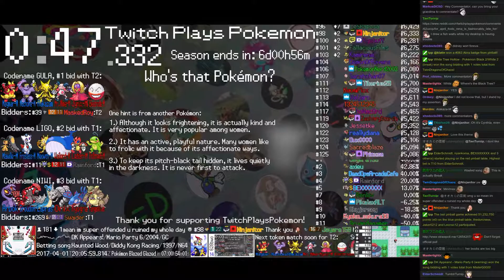Twitch Plays Pokémon Battle Revolution - Matches #76120 and #76121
#76120 [Blue: Gligar (Special), Beldum (Standard), Rhyhorn (Special)] vs [Red: Vileplume (Physical), Clefable (Special), Raticate (Standard)]

12:15 : #76121 [Blue: Alakazam (Special), Machoke-M (Metronome), Magmar-M (Metronome)] vs [Red: Mr. Mime-M (Metronome), Jynx-M (Metronome), Electrode-M (Metronome)]